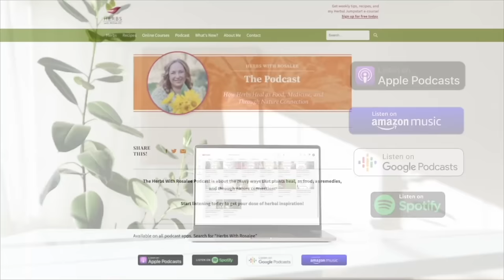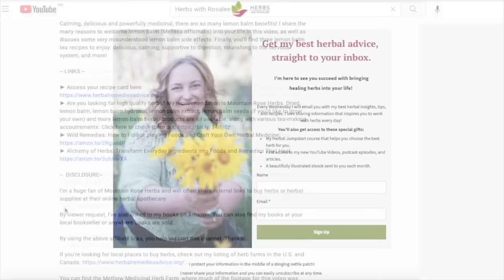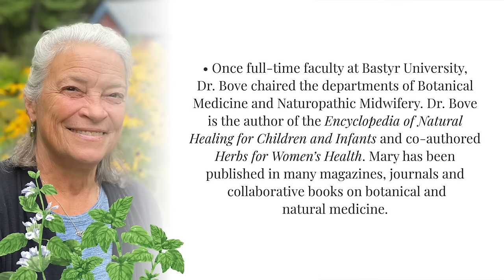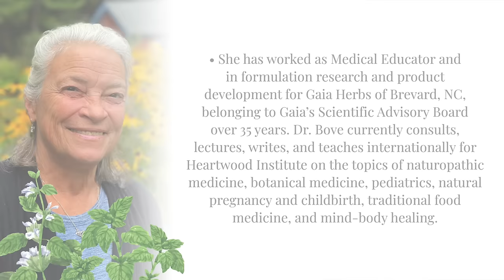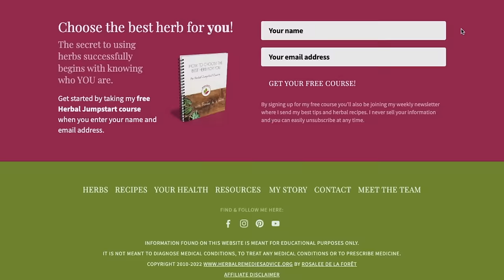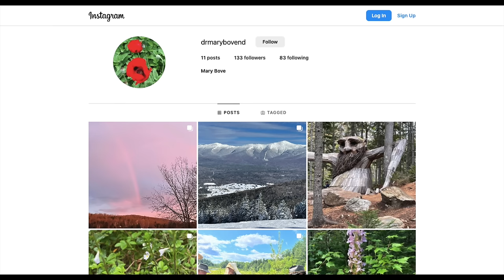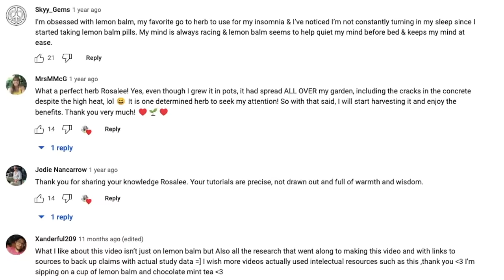Lemon Balm with Dr Mary Bove + Lemon Rose Tea Blend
After 50 years of working with herbs, Dr. Mary Bove has a lot of wisdom and insights to share! In this episode, we get to hear about her love for lemon balm. She also gives a great summary on the lemon balm and hypothyroidism issue.

You’ll also get to hear her take on herbs for pregnancy. This is something I’m asked about a lot and Mary is an expert in the subject. So I’m excited to be able to share her thoughts.

And as a listener, you also have access to Mary’s recipe for Lemon Rose Tea. There’s a free, downloadable and printable recipe card available just for you. You can find it in the resource section below.

By the end of this episode, you’ll know:

► How lemon balm can be a lifelong ally for all sorts of concerns from childhood ADHD to cognitive health in old age

► How critical thinking can help you avoid being misled by herbal myths

► Three keys to working with herbal medicine effectively

► What to think about when deciding whether and/or how to take herbs during pregnancy

► How connecting with plants and nature can enhance our intuition and artistic expression

► and so much more…(including what Oscar-winning actor purchased herbal wreaths from Dr. Bove early in her herbal journey)

For those of you who don’t already know her, Dr. Mary Bove, herbal advocate, educator, and innovator, holds a Doctorate of Naturopathic Medicine, Midwifery Certification and Diploma of Phytotherapy/Herbal Medicine. She practiced Naturopathic Family Medicine, Herbal Medicine, and Midwifery for over 30 years, specializing in naturopathic pediatrics, botanical medicine, natural prenatal care, and homebirth. She’s been a student and user of herbal medicine for over 50 years.

-- RESOURCES --

► Get your free, downloadable recipe card, plus herbal goodies every Wednesday when you sign up for my weekly newsletter

► Plants and People at Poland Pond with Mary in Belfast, ME

► Are you looking for high quality dried herbs? My recommendation is Mountain Rose Herbs. Cut and dried lemon balm, plus lemon balm extract and hydrosol are all available. They also have lemon balm seeds if you’d like to grow your own patch of this beautiful, fragrant plant.

You can also look for local places to buy herbs near you in my directory

-- TIMESTAMPS --

01:16 - Introduction to Dr. Mary Bove

03:31 - Twists and turns of Dr. Bove’s herbal story

20:36 - Her physician father’s response to herbalism

23:00 - What herbs are safe in pregnancy?

30:33 - The Encyclopedia of Natural Healing for Children and Infants

32:18 - Working with Gaia Herbs

34:03 - Why Dr. Bove loves lemon balm

40:32 - Is fresh lemon balm better than dried?

43:27 - Lemon Rose Tea Blend

45:30 - Closing thoughts about lemon balm

49:39 - Learning opportunity with Dr. Bove

56:07 - How herbs instill hope

1:02:02 - Herbal tidbit

Once full-time faculty at Bastyr University, Dr. Bove chaired the departments of Botanical Medicine and Naturopathic Midwifery. Dr. Bove is the author of the Encyclopedia of Natural Healing for Children and Infants and co-authored Herbs for Women’s Health.

I’m excited to share our conversation with you today!